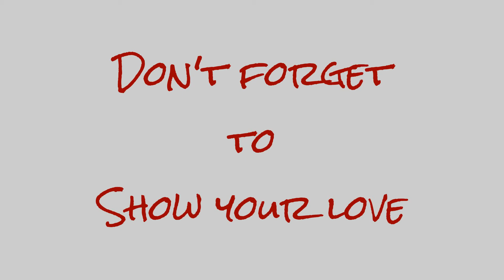Marriage Is Not 50/50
Christi discusses her thoughts on marriage equality and Aspen pays a visit to Grandpa.